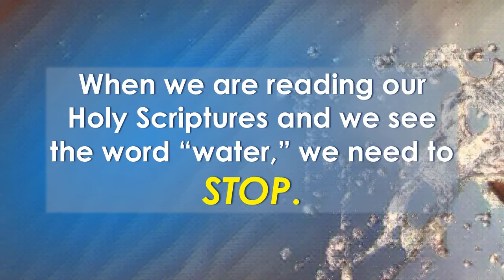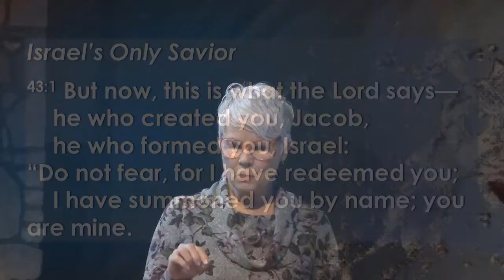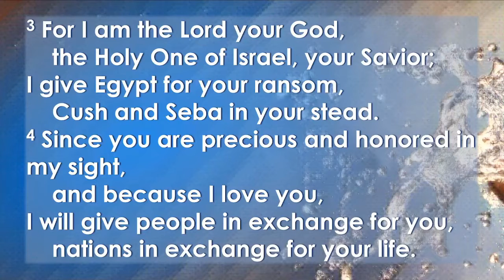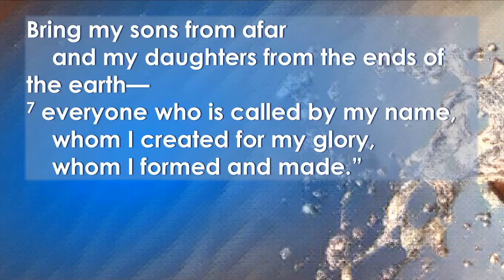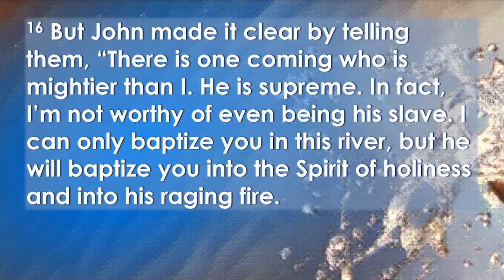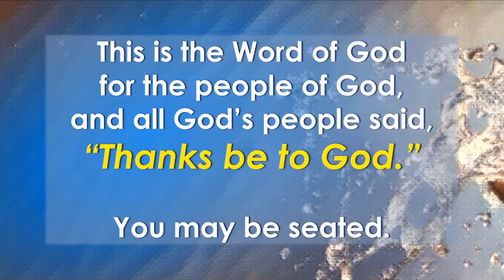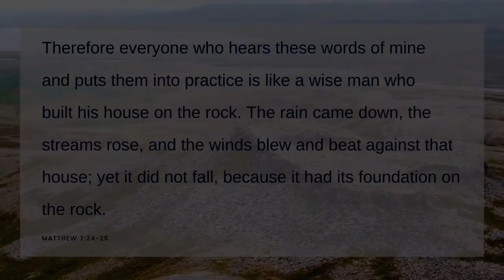Sermon Video: Colors of Water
Summary:

I remember my second grade teacher, Mrs. Miller, teaching us all about clouds, and the water cycle. Even as a 7-year-old I found that fascinating, how water never actually goes away, it is just recycles. I loved to look at the clouds and "name them." "Those are cumulonimbus clouds! Rain is coming."

As an adult, I realize that the water cycle is more complicated than Mrs. Miller taught those long ago 7-year-olds, but even more amazing and mysterious. How remarkable the processes are that take water in one form and transform it into another.

In reading Isaiah 43:1-7 for this message, I am amazed and awed at how God intimately involves this common element, water, in showing us how well loved we are - both in the dangers of violent water and in the blessings of baptismal water.

Reverend Denise Burns is the lead pastor at Chandler First Church of the Nazarene in Chandler, Arizona. to find out more about our faith family...or come worship with us in person at 301 N. Hartford St. Chandler, Arizona. We'd love to meet you!